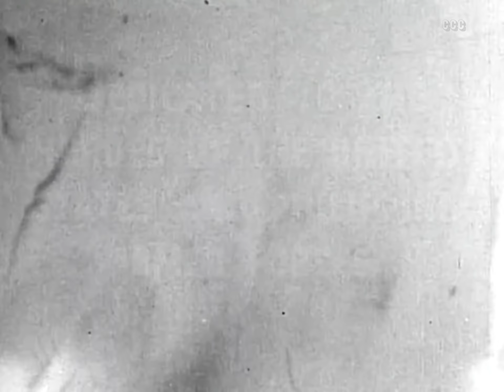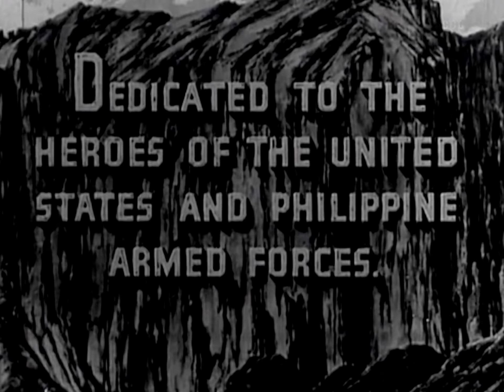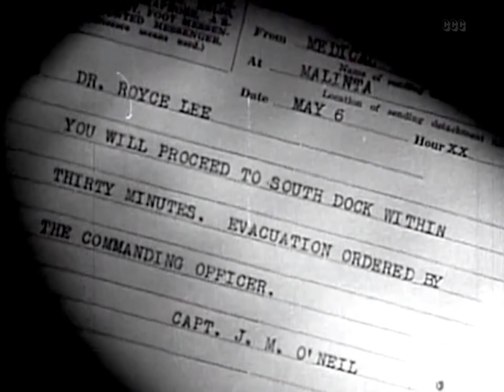Corregidor (1943) Drama, War Full Length Movie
28 days of epic heroism - that shook the world! A doctor and his staff in a hospital on the Philippine island of Corregidor shortly after the Japanese attack on Pearl Harbor try to treat the sick, injured and wounded as American and Filipino troops desperately try to beat back a ferocious Japanese attack.

Director: William Nigh
Writers: Doris Malloy, Edgar G. Ulmer
Stars: Otto Kruger, Elissa Landi, Donald Woods
Genres: Classics, Drama , War